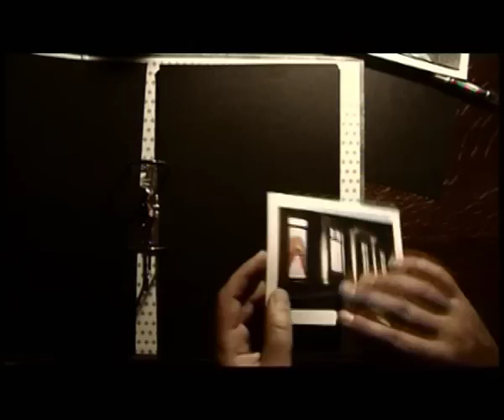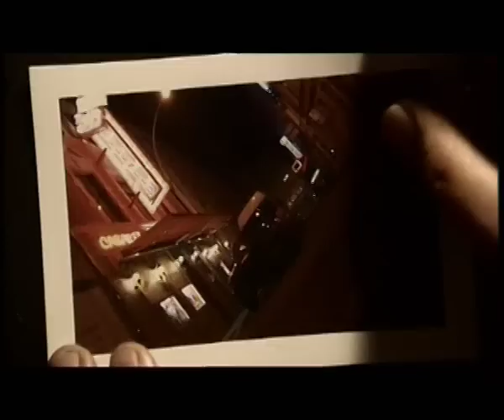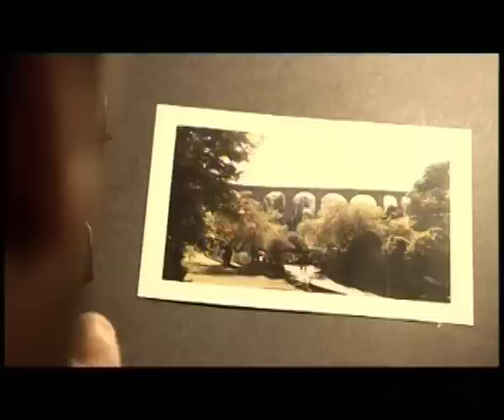out of trash